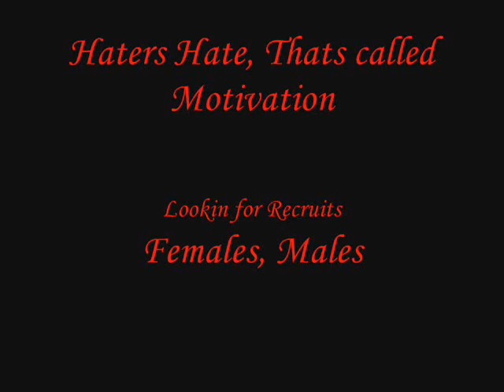Nesto100k ft Joker - Idle